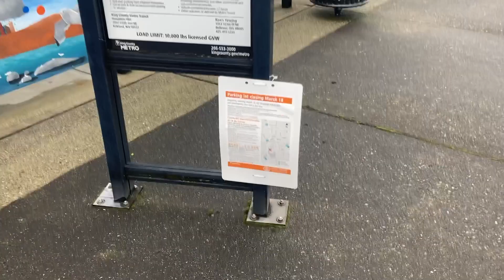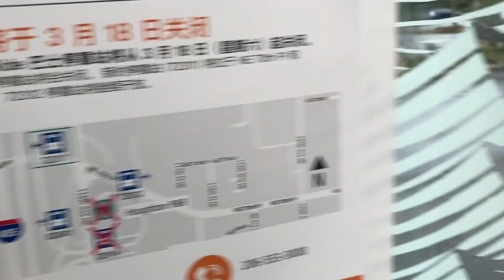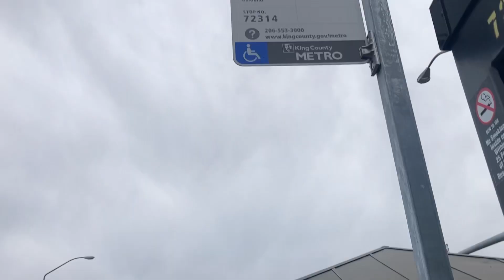The Deserted Houghton P&R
closing March 18th